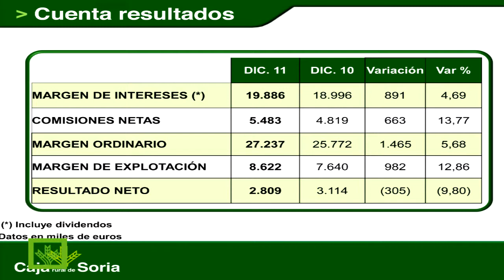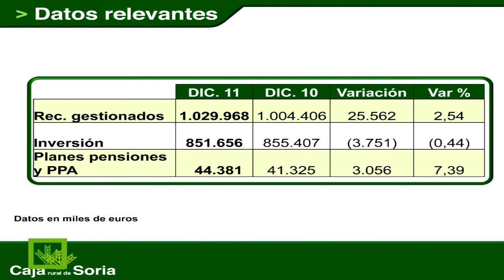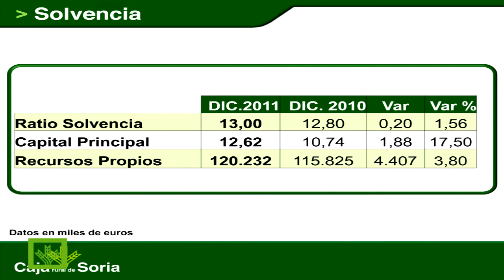Resultados semestre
Presentación de los resultados semestrales de la Caja.